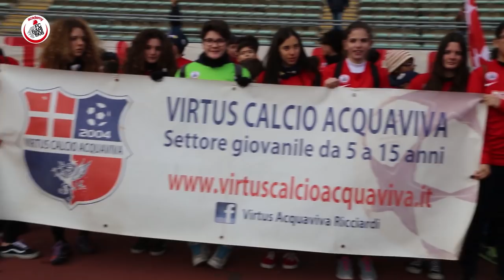FC Bari Academy | Bari-Vicenza: sfilata Virtus Acquaviva